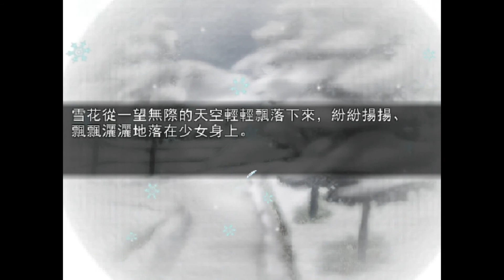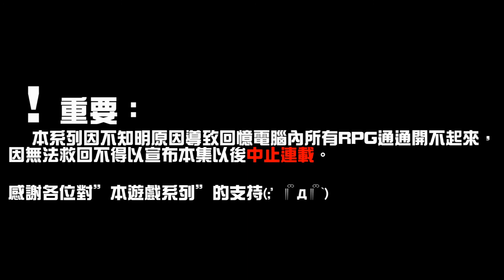【回憶、蘋果】RPG實況-羽翼的祈願 EP.4─左擁右抱(???)&停止連載公告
這次有沒有注意到剪輯方式不一樣了？
蘋果終於要開始後製工作囉(・∀・)
然後雖然沒什麼人看，
但對於無法繼續錄製遊戲感到非常抱歉！！QWQ(跪

影片後製：蘋果

如果喜歡聽我唱歌或看我的影片
還請動動你的手指頭，在右下角點個喜歡~~ (　ﾟ∀ﾟ) ﾉ♡
有任何建議的話也可以在下方留言~

也麻煩順手點個訂閱喔(´・ω・`)